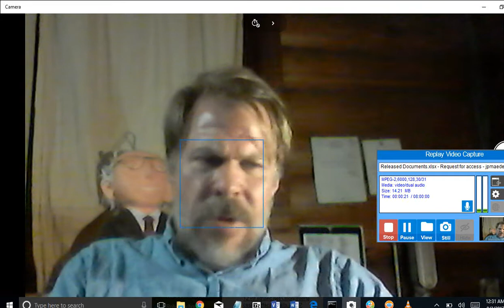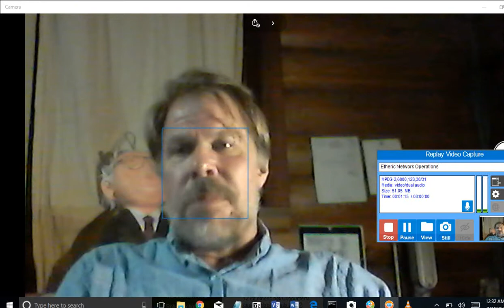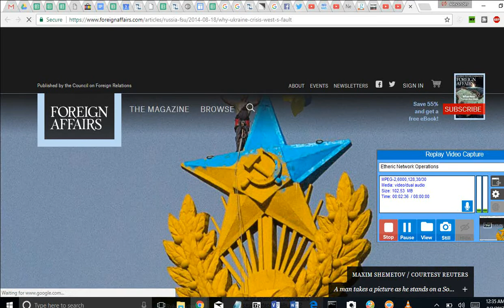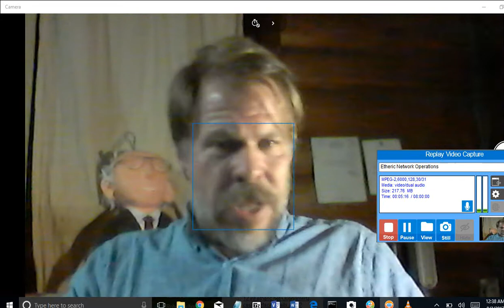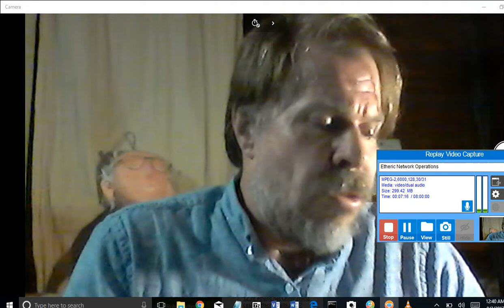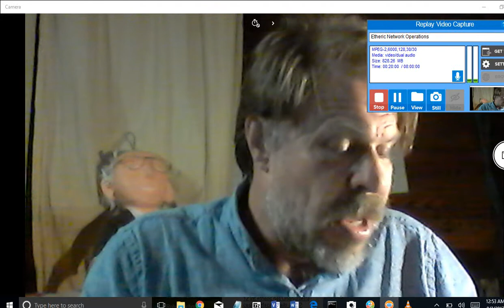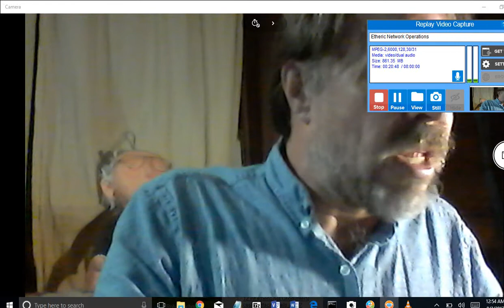RussiaGate: H.R. 3364 Part 2: If 419 congresspeople are wrong: We must replace congress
Russia, The American Ruling Class, Clinton, Trump Sanders and what is to be done
US declares economic warfare on Russia.
The real meddling in the US election was conducted by DNC
This last week I saw my most profound disconnect with my national government that I have ever experienced in my life. The US House voted 419 to 3 to apply severe economic sanctions to Russia.
The real question is why Tulsi Gabbard went along with this, because she was the only congressperson to publicly endorse Bernie. Imagine that, we live in a supposed democracy and not one single congressperson dared to oppose Clinton.
The real meddling in the US Election was vote suppression, not by the Russians but by the American Ruling Class.
For decades we know that the poor have been targeted to be discouraged to vote, as well as anti establishment types. I would say the left, but the same thing happened to Ron Paul. Any candidate who seeks to substantially change the party policies against the moneyed interests will have their supporters targeted. The targeting is seeing to it that their votes are not cast, and if cast are not counted.
Think of it! A system that has  constantly been tweaked away from one person one vote, already has enormous resistance to change built into it. This is what checks and balances were intended to do, to make radical change difficult to accomplish. But had the more egalitarian founders, such as Jefferson, Madison,  Payne and even Washington foreseen that there would be yet another check on change, the suppression of votes, and for us today never mind the founders for a moment, we are screwed.
It is an old problem: a media controlled by big business, banking interests which are not averse to war when it promises more favorable profits in the war, its coverage, its post war contracts, or the supposedly quisling forces we would have the support of in the occupied country making for further business enrichment, all of these forces make change difficult.
So what are we to do ?
And who are “we”? These problems go beyond party, the problems that are challenging the ability of everyday people to conduct management and oversight through citizen government threaten people of all political persuasions, unless you enjoy only voting for large entrenched power structures, like the Bush Dynasty or the Clinton Dynasty, but even if you personally like this or that Clinton or Bush or Kennedy, the concept of the only voices in our government being selected by unnacountable powers in backroom should be repugnant to all real americans. Or sensible people of any country.
On the Sanders camp side, we have to prepare for the mid terms. If the political oxygen is consumed on Russia and Trump, how do you make it clear what a danger perpetuation of a congress that voted 419-3 for economic war with Russia?

To summarize:
1. The real assault to the US elections was by the moneyed interests and political establishment. In this election it was the Democratic Candidate Hillary Clinton which represented this suppression. Amazingly the Republican field was fractured, was not considered likely to beat the Democrats with a popular outgoing President I suppose, and regardless the base could not unify around one Republican candidate.
2. So in the primaries we had the problem of super delegates, the problem of targeting of the poor and vulnerable to have their votes not cast nor counted, and a winning formula has been found. The formula is to fight dirty at every step, smear your opponent, refuse to accept debates or interviews that could expose your vulnerabilities, purge voter rolls, protest Republivan voter ID laws but secretly benefit from them in your own primaries, while effectively surrendering certain “Red States”. Purge the rolls, make registration more difficult, close polling stations, hand out provisional ballots, use voting machines that can be tampered with, and tamper with them. This is the cocktail that allowed HRC to steal the democratic nomination from Bernie Sanders. It will not be forgotten, it will be used again and again and again, at the municipal level, at the country level, at the state level and at the national level..